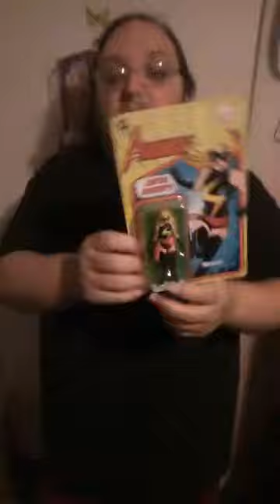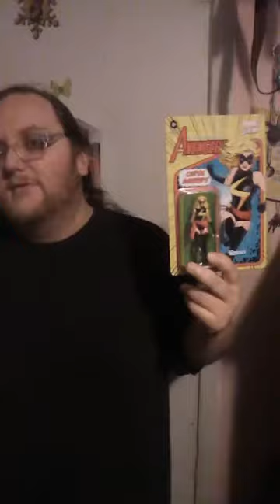Carol Danvers -MS .Marvel figure Review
Marvel Figure Review